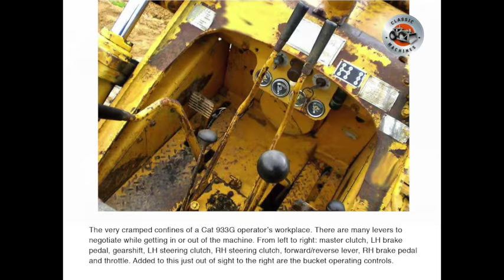Classic Machines: Caterpillar's 933 Traxcavator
Following the acquisition of the Trackson Corporation by Caterpillar in 1951, Caterpillar continued to use Trackson’s loader attachments fitted to D2, D4, D6 and D7 tractors.
Trackson had been founded in 1922 in Milwaukee, Wisconsin, and built a plethora of attachments for not only Caterpillar but other manufacturers as well.

However, its star offerings were pipelayers and front end loaders.

Prior to the buyout, Trackson had been working on a project where the loader was an integral part of the track-type tractor and not just an “add-on”.

While very effective, Trackson’s loaders did have their limitations and the closest that Trackson got before Caterpillar took them over was the release of the model HT4, based on a wide gauge Cat D4-7U series, which addressed a lot, but not all, of the issues inherent in the design.

It was also Trackson’s first all-hydraulic front end loader and was released in 1950.

Caterpillar knew it was on to a very good thing with the purchase of Trackson and immediately started refining some of Trackson’s ideas once the integration of the company was complete.

Caterpillar followed up Trackson’s HT4 with its own model No. 6 Shovel in 1953.

This, like the HT4, was all hydraulic and based on a contemporary D6 chassis (in this case a wide gauge D6-9U series).

It was an immediate success and spurred on further development within the loader division.

Next off the production line was the 933, after Caterpillar decided that both tracked and wheeled loaders needed their own number series (900) to differentiate them from their standard track type tractors.

Initially known as the “No. 933 series C Traxcavator”, (in deference to Trackson), the 933C was a purpose-built track type loader, not an adaptation of an existing machine.

It featured a one cubic yard bucket with integral loader frame built into the chassis making for a substantially stronger unit, and was fully hydraulic in operation.

Power came from a naturally-aspirated 50 horsepower Caterpillar D311 4-cylinder diesel which was connected via oil clutch to a 4-speed manual transmission.

The 11A series 933 series C rode on D2 undercarriage but this was found to be a little wanting in service and so at around serial number 11A2956 a change was made to D4 sized undercarriage components.

Caterpillar called this modified model the 933 series E and it was produced up until 1958 when the next variant was released.

Following the series E machine into service was the 933 series F.

This version was a little more refined than previous versions and featured a larger, 1.12 cubic yard bucket.

Early on in the production run a separate forward-reverse lever was added to the transmission which was a great benefit to the operator who, up until then, had to de-clutch, change gear and re-clutch again in order to change direction.

The only downside was that it added an extra lever to an already very cramped operating environment.

In 1965 Caterpillar determined that the 933F could use a little more horsepower so the decision was made to increase the output from 50 to 60 flywheel horsepower.

This was achieved by a change of engine rather than tweaking the fuel rack setting.

The new engine chosen was the Caterpillar D320T, a 4-cylinder turbocharged diesel recently added to its product range.

In this configuration the machine was known as the 933 series G and the D320T remained the standard powerplant right up until the time that the 933 was discontinued entirely in 1968.

At the time the machine was discontinued, it was, it has to be said, at the end of its development potential.

Due to the design of the chassis it was not practicable to fit a powershift transmission and so the 933 always remained a manual transmission machine.

Also, the narrowness of the operator’s compartment, surrounded by a multitude of levers made it a trifle dangerous to get out of should a mishap occur.

The sheer number of controls also made it a ‘fatigue magnet’ and the author is convinced that most operators were glad when the day’s shift was over.

During its lifetime the machine gained approximately one ton in weight, mostly due to the undercarriage revision that was undertaken when the machine went from a series C to a series E.

Operating weight of a late production 933G was approximately eight tons.

A replacement sized machine was not immediately forthcoming and it was left to the vastly superior (but larger) 1¼ cubic yard Caterpillar 941 to fill the gap until a replacement could be designed and built.

This did not occur until 1972 when the model 931 arrived on the scene.

For all its faults and quirks, the 933 shifted one heck of a lot of dirt in its time, and the later, turbocharged G models had a distinctive sound when operating.

These days the role of the small track-type loader has been largely taken over by the hydraulic excavator which is far more flexible in its operating envelope.